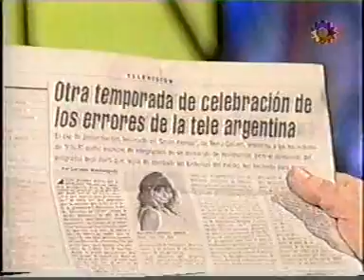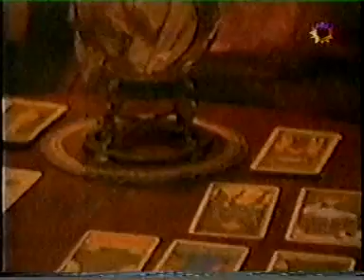1.998-P.N.P. PARTE N°1.ARCHIVO DARÍO GAITÁN DI SERI.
ARTEAR.